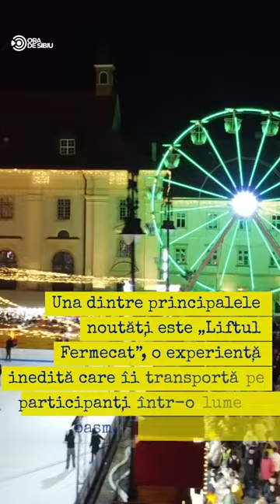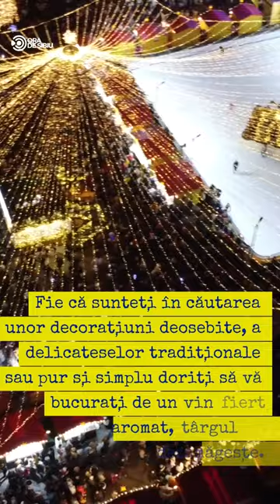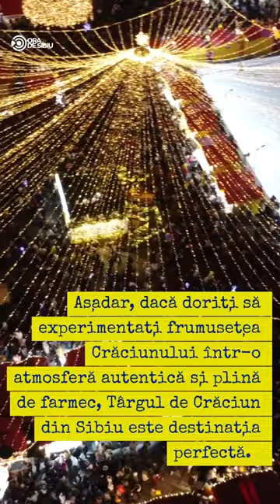S-au aprins luminile Târgului de Crăciun Sibiu 2024. Toate noutățile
🎄 Magia sărbătorilor în Sibiu! 🎅 Târgul de Crăciun din acest an aduce atracții unice: „Liftul Fermecat”, „Santa’s Land”, 120 de căsuțe festive și delicioasele plăcinte pe lespede! Magia Crăciunului într-un decor de poveste, durează până pe 5 ianuarie 2025.

Vezi ultimele stiri pe Ora de Sibiu